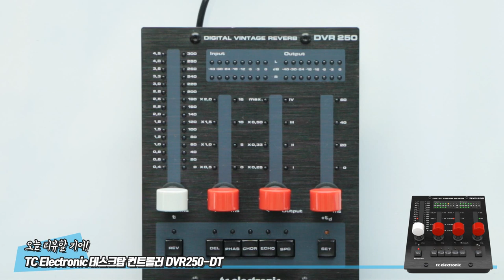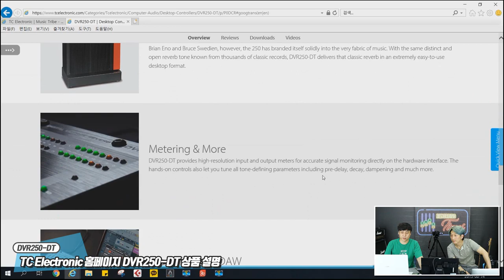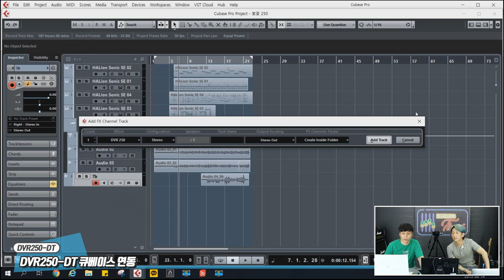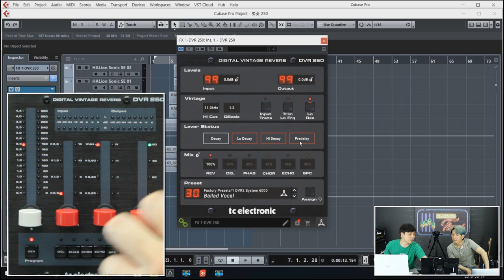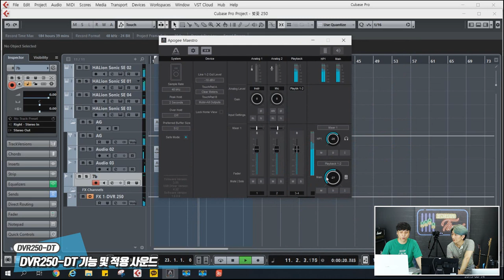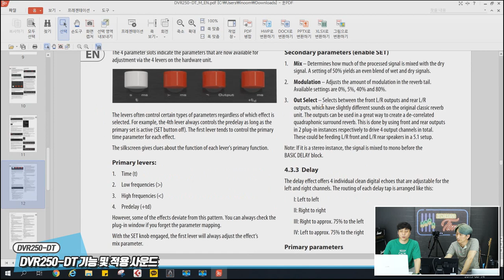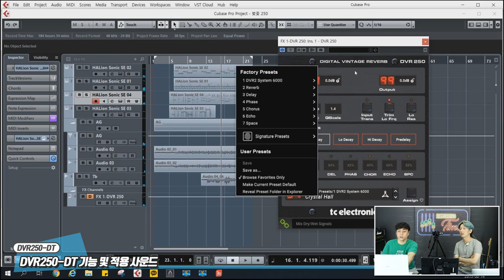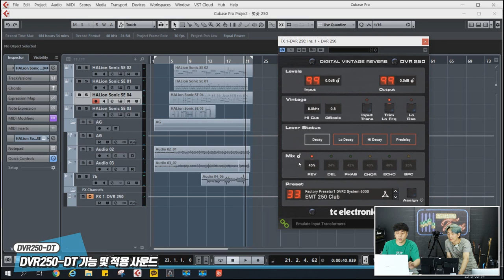TC Electronic 데스크탑 컨트롤러 DVR250-DT